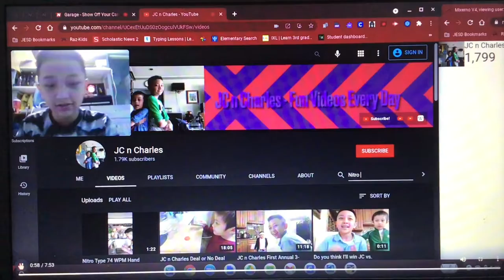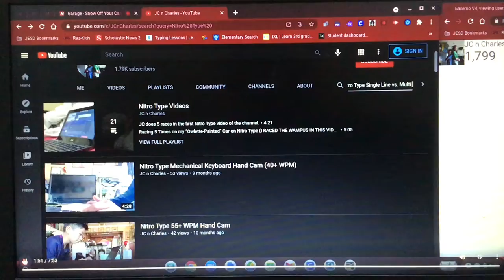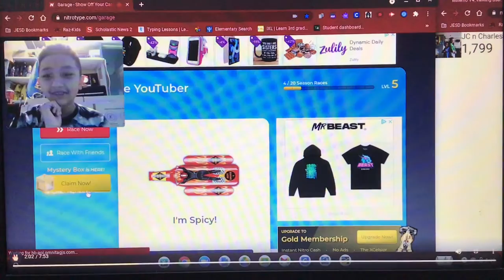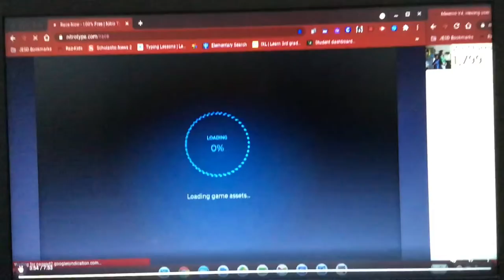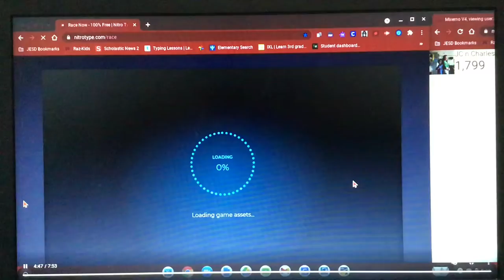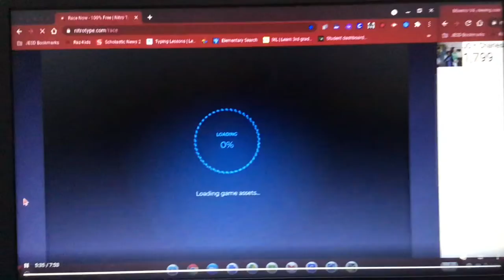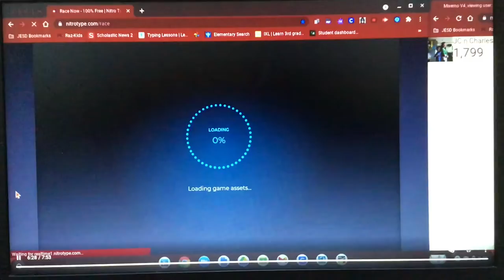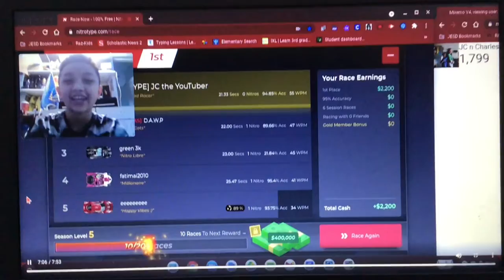Nitro Type Single Line vs. Multi-Line 3